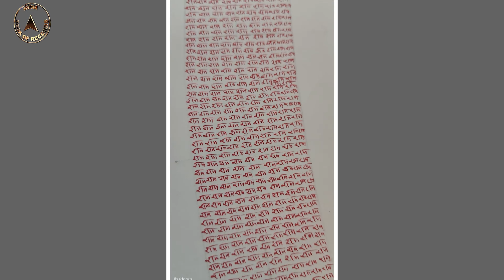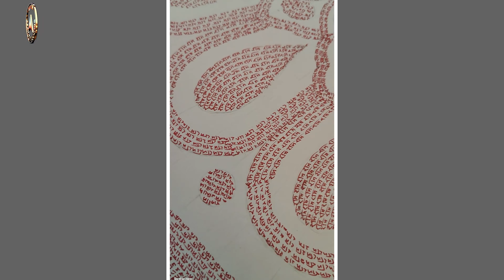Largest typographical circular Mandala art made on paper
The record for making the largest typographical circular Mandala art on paper was set by Supriya Jamuar (born on May 5, 1983) of Bengaluru, Karnataka. She made the largest typographical circular Mandala art, measuring 56 inches (4.67 feet) in diameter, by writing the name of Lord Ram in Hindi with a red coloured gel pen on a large sheet of paper.